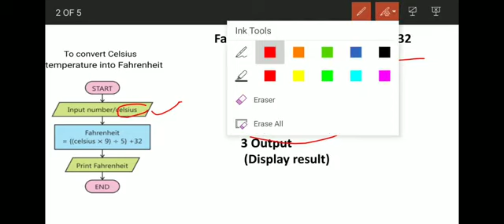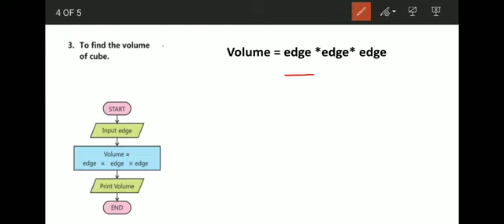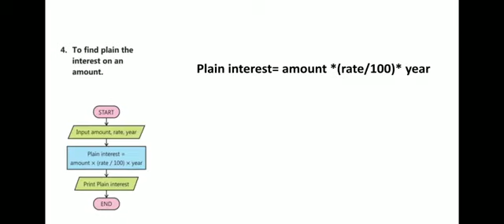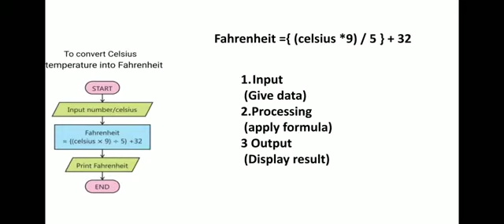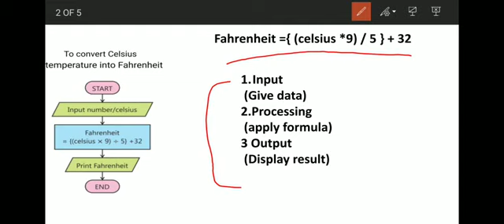Class 9, Computer, introduction to flowchart, 8 June 2021